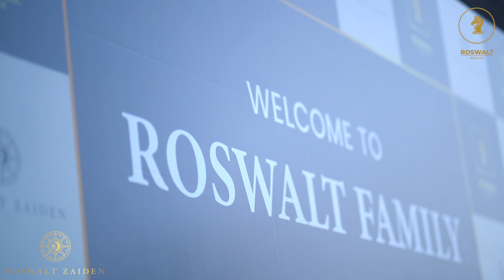Roswalt Realty Kite Flying Festival 2023 - Roswalt Zaiden - Biggest Kite Flying Festival in Oshiwara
ROSWALT REALTY
presents
🌟ROSWALT ZAIDEN🌟
INDIA’S BIGGEST RESIDENTIAL PROJECT LAUNCH

Spacious 1, 2 & 3BHK houses for you to “LIVE A CELEB LIFE”💫

CONFIGURATION:
1 BHK -  401 SQ. FT. Carpet - Price – 99L ALL IN*

2 BHK - 605 SQ. FT. Carpet - Price – 1.55CR ALL IN*

2 BHK - 610 SQ. FT. Carpet - Price – 1.56CR ALL IN*

2 BHK - 675 SQ. FT. Carpet - Price – 1.68CR ALL IN*

3 BHK (1+1Jodi) – 809 SQ. FT. Carpet - Price – 2.20CR ALL IN*

CONNECTIVITY
1 Min. from SV Road 🛣️
5 Min. from Jogeshwari Station 🛤️
5 Min. from Ram Mandir Station 🚉
10 Min. from WEH 🛣️
20 Min. from Airport ✈️
20 Min. from  BKC 🏙️

40+ LUXURY AMENITIES!
INDLULGENCE:
🧘🏻‍♀️Yoga Room,
🤸🏻Zumba Room,
🏊🏻‍♀️Swimming Pool,
🏃🏻‍♀️Jogging Track,
🏋🏻‍♀️Gymnasium,
 🍀Zen Garden
KID’S ZONE:
🏓Indoor Games,
🚴🏻Children’s Play Area,
🏀Basketball Court,
🏸Badminton Court,
🤽🏻Kid’s Swimming Pool,
🏏Cricket Turf,
⚽Football Turf
ELDERLY:
📚Library,
🩺Medical Room,
🌳Old Folk Area,
🌠Star Gazing Deck,
🛗Stretcher Lift
CELEB LIFE:
🍿Mini Theatre,
🍾Banquet Hall,
☕Café,
🥙Poolside Barbeque,
 💇🏻Salon
AMENITY RICH:
🍃Lawn,
🧖🏻‍♀️Steam Room,
🌌Viewing Deck,
🚗Stack Parking,
💻Conference Room

LOCATION:
ROSWALT ZAIDEN

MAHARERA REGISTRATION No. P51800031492